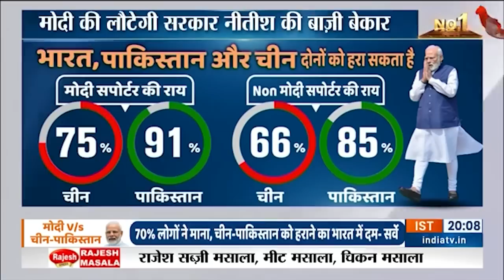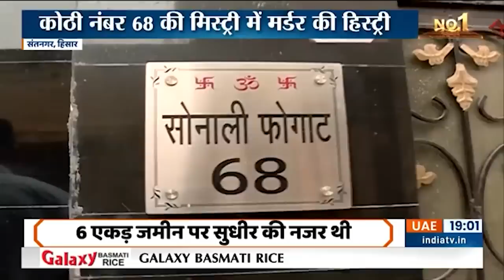Haqiqat Kya Hai | PM Narendra Modi के पक्ष में प्रचंड लहर है..नया सर्वे देख विपक्ष के उड़ जाएंगे होश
PM Modi Popularity Report | अमेरिकी थिंक-टैंक की एक संस्था है The Stimson Centre. इन्होंने PM Narendra Modi के बारे में एक डिटेल रिपोर्ट छापी है। क्या नरेंद्र मोदी की पॉपुलैरिटी कम हुई है? क्या Narendra Modi सिर्फ हिंदुओं के नेता रह गए हैं या Narendra Modi राष्ट्रवादी नेता और पूरे राष्ट्र के नेता हैं? इस नई स्टडी की बहुत सी बातें बेहद चौंकाने वाली है।